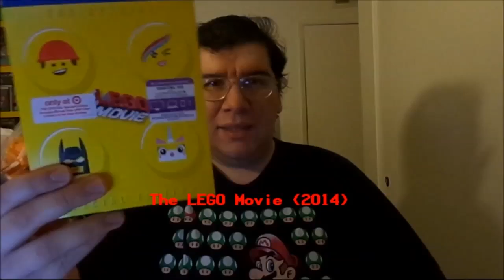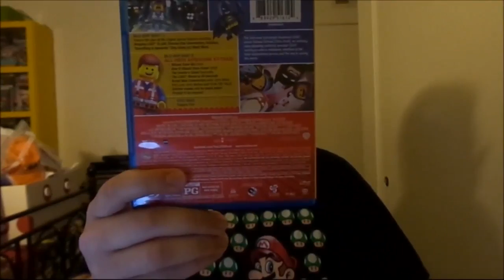The LEGO Movie (2014): Joseph A. Sobora's Movie Review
My Movie Review of "The LEGO Movie" (2014).
Starring: Chris Pratt, Will Ferrell, Elizabeth Banks, Will Arnett, Nick Offerman, Alison Brie, Charlie Day, Liam Neeson, Morgan Freeman, Channing Tatum, Jonah Hill, Cobie Smulders & Jadon Sand.

Written By: Dan & Kevin Hageman, Phil Lord & Christopher Miller. Directed By: Phil Lord & Christopher Miller.